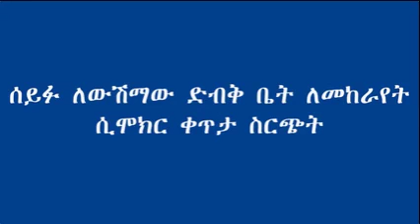ሰይፉ ለውሽማው ድብቅ ቤት ለመከራየት ሲሞክር ቀጥታ ስርጭት - prank phone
ሰይፉ ለውሽማው ድብቅ ቤት ለመከራየት ሲሞክር ቀጥታ ስርጭት